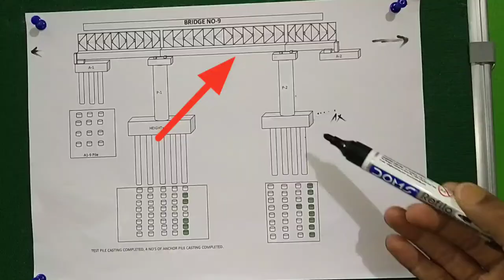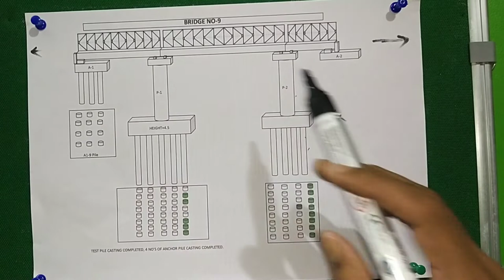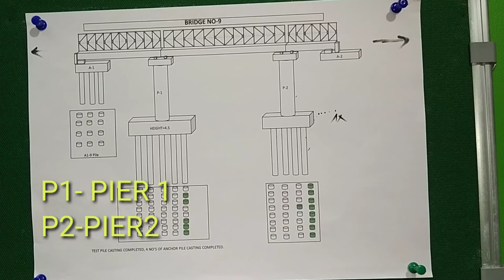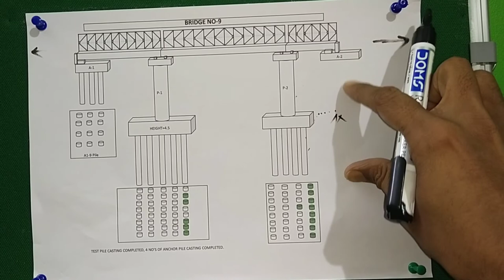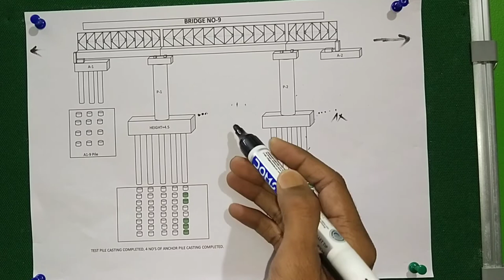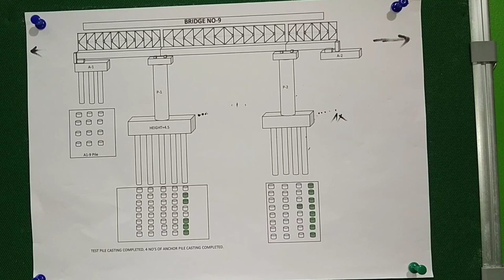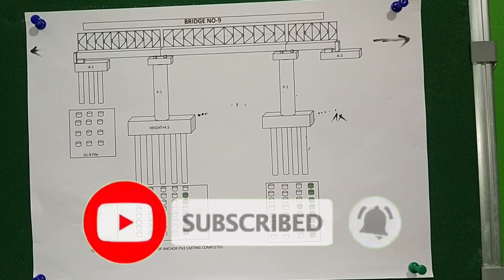What is Abutment and Pier of a bridge @CIVILMOTIVERSITY | Railway Bridge | Manoj Mallik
Hello friends I hope app saab acchhe honge in this video I have explained what is Abutment and Pier of a bridge .I hope you enjoy this video don't forget to SUBSCRIBE and share 🙏🙏.

Life can be Designed 🙏

Permanent Casing Driving-

What is Abutment and Pier of a bridge @CIVIL MOTIVERSITY  | Railway Bridge | Manoj Mallik | Bridge